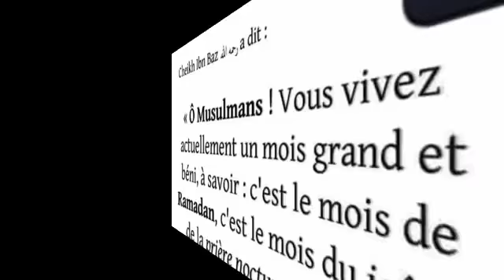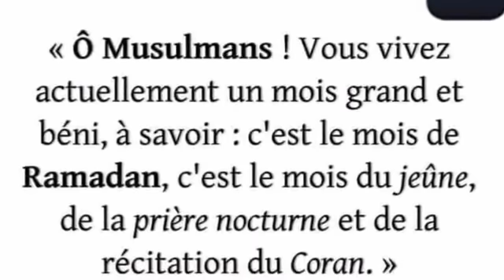KHOUTBA DU CHEICK ABDOUR RAHMANE GUELBEOGO *LE RAMADAN* PARTIE 2